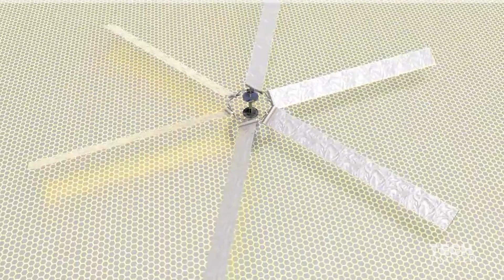NASA engineer on Mars travel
Louis Friedman, an aerospace engineer and author of "Human Spaceflight: From Mars to the Stars," believes that humans may never travel past Mars. The former head of The Planetary Society says technology will replace exploring humans.

Produced by Kevin Reilly